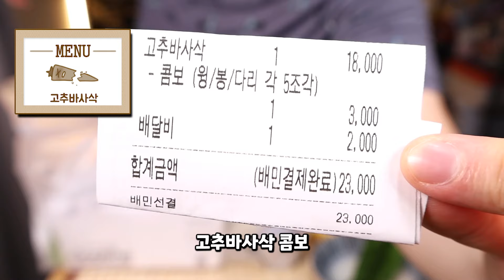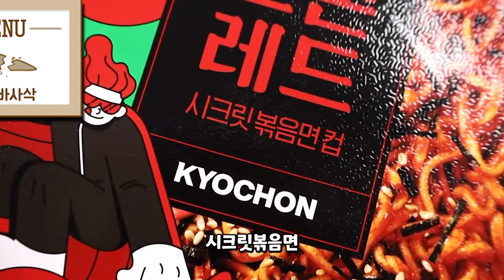소통의 중요성 고추바사삭 먹방입니다!!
00:00 소개
02:13 먹기
07:59 후식